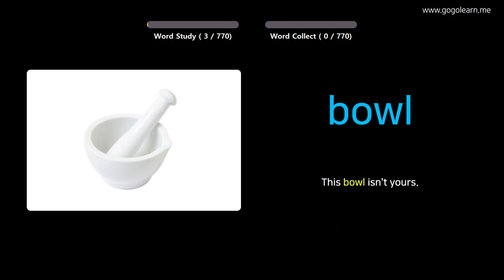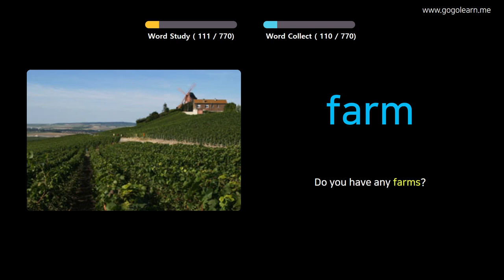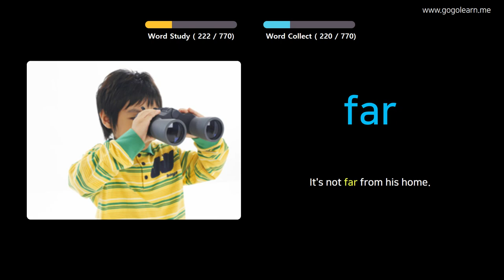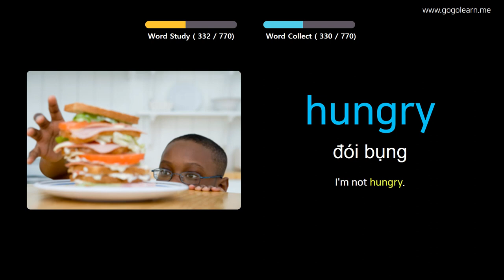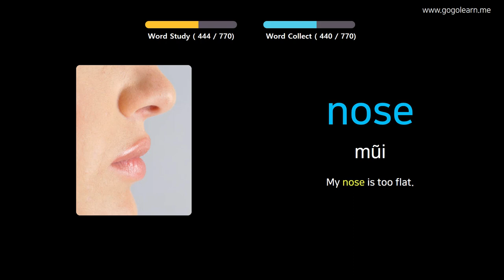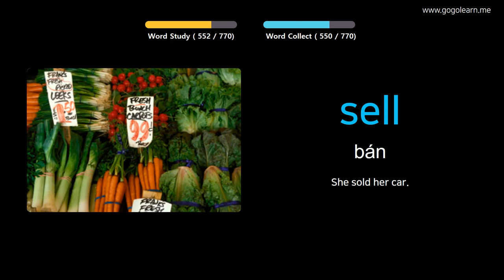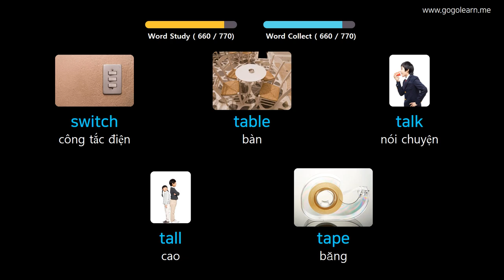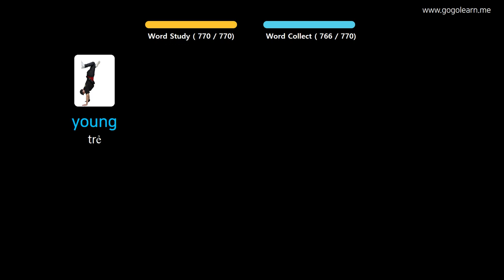Học Tiếng Anh Qua Hình Ảnh |Từ Vựng Tiếng Anh Cho Trẻ Em | Golearn